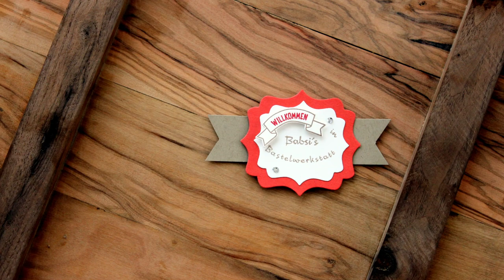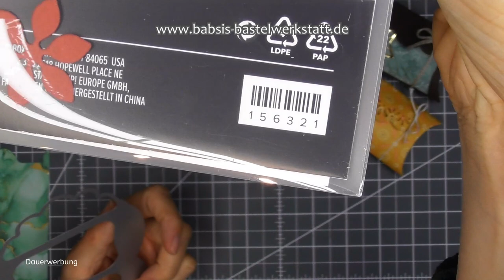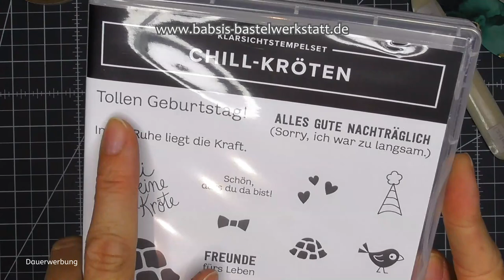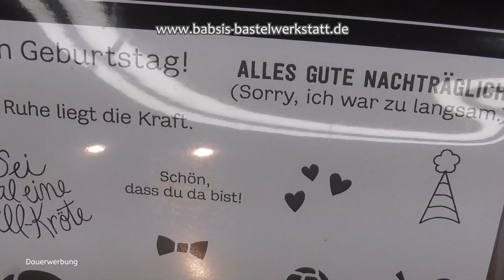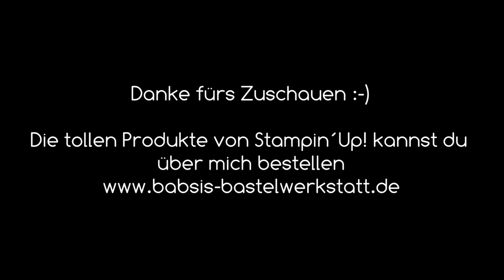Kissenschachtel basteln - Pillow Box ganz einfach basteln - Stampin´Up! - einfaches Gastgeschenk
Heute zeige ich dir viele Ideen für die neue Kissenschachtel von Stampin Up. Diese super süße und einfache Box kannst du für jeden Anlass gestalten und dekorieren. Als kleines Goodie, Gastgeschenk, Handtasche, Geldgeschenk und für jede Jahreszeit super einsetzbar. Im Video bekommst du auch viele Ideen für Verschlüsse und für das ein oder andere Extra. Hier findest du Step by Step eine tolle Anleitung von Babsi´s Bastelwerkstatt. Ich bin unabhängige Stampin´Up! Demonstratorin und möchte dir Inspirationen für deine Bastelkreationen geben. Viel Spaß beim Anschaun und Nachbasteln. :-)

Babsi

Links:
*Adapter für Rekorder und Mikrofon